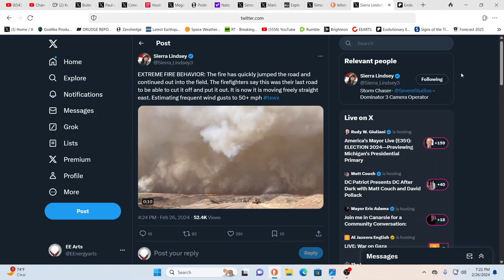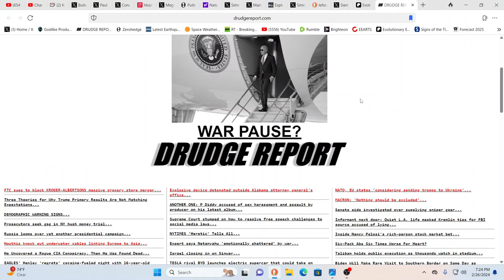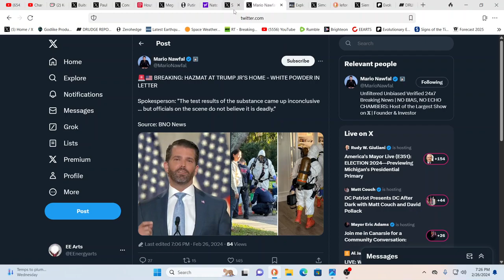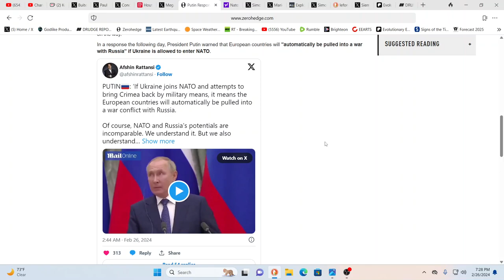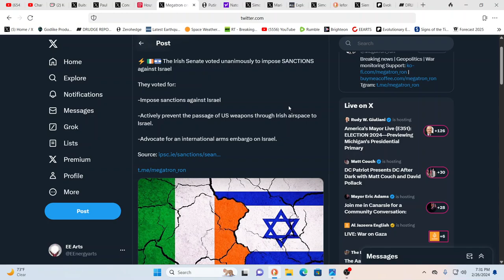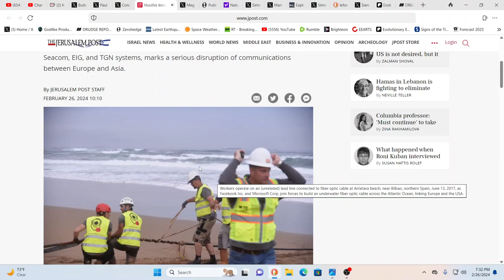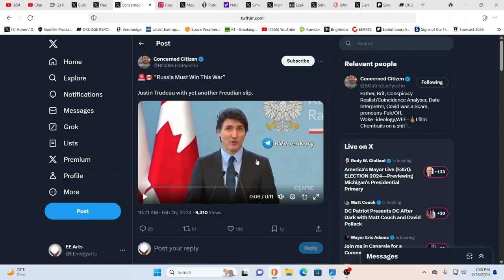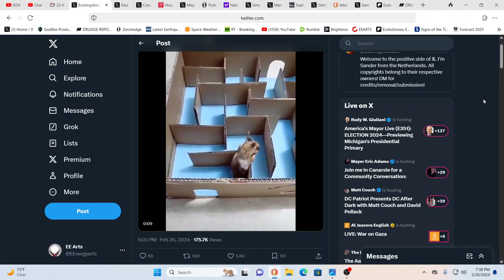THE USA & WORLD POLITICAL SITUATION IS STARTING TO EXPLODE! LITERALLY!!!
For truly uplifting energies & frequencies in these times!